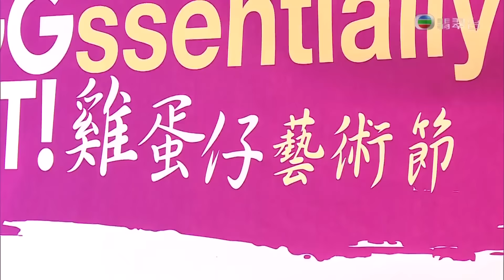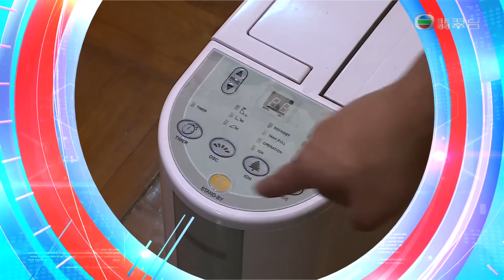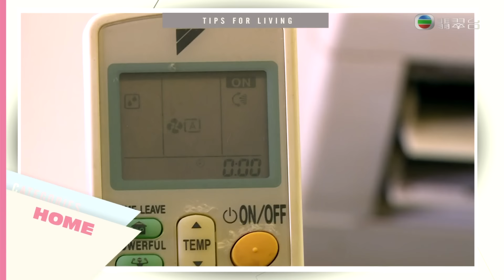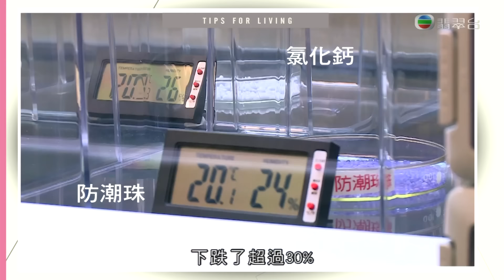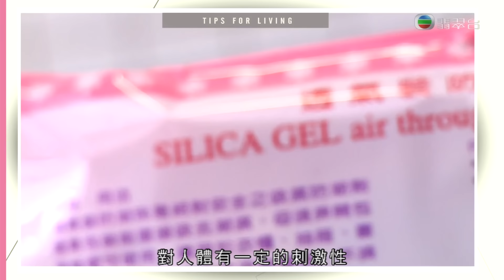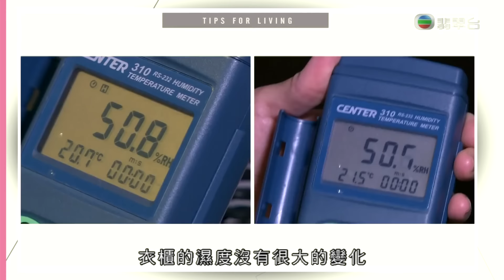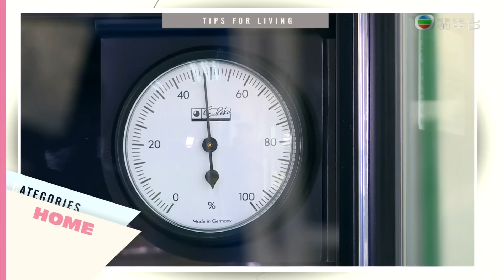東張西望｜內地車禍碰瓷黨殺入香港｜實測抽濕機冷氣機抽濕慳電表現｜銅鑼灣驚蟄打小人習俗活動盛況｜朱凱婷 陳庭欣 區永權 朱智賢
天氣潮濕，家庭又要為防潮出盡法寶！記者測試抽濕機、冷氣機抽濕時的慳電表現；又比較防潮珠、防潮箱等方法，以及檢視USB迷你抽濕機的效用，為大家提供防潮攻略。3月5日是二十四節氣中的「驚蟄」，銅鑼灣鵝頸橋等「打小人」習俗熱點情況如何？全港首創的「雞蛋仔藝術節」以新元素推廣這項地道美食文化，記者到場介紹另類口味的雞蛋仔。